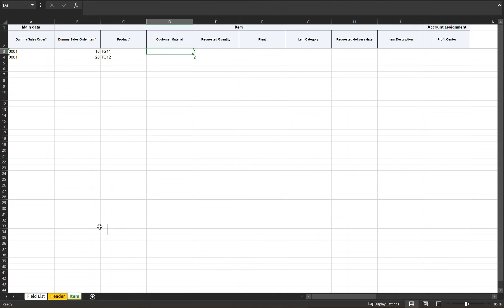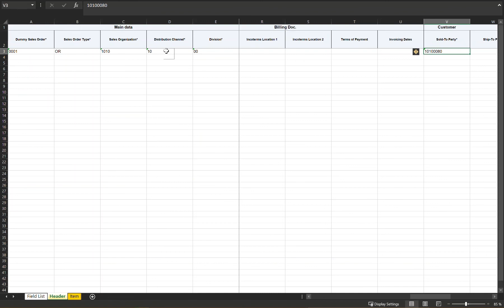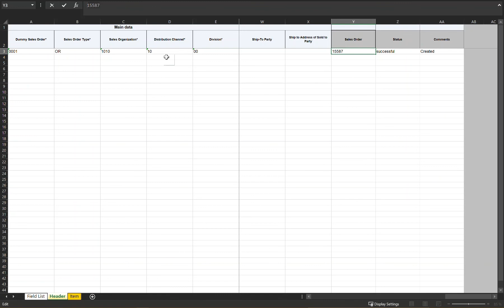Automate Sales Orders Creation in SAP S/4HANA with SAP Process Automation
Learn from this video how to automate the creation of sales orders from Excel in SAP S/4HANA.